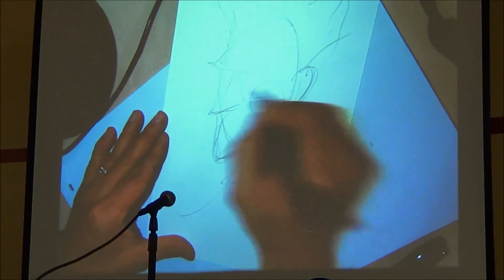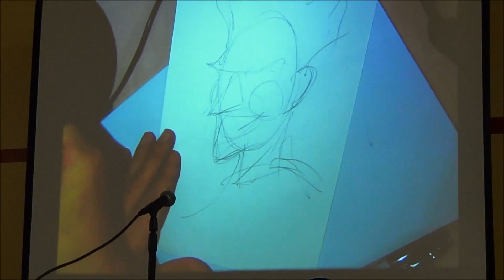Jim Lee - How To Draw Joker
Jim Lee demonstrating how to draw the Joker at the 2013 Amazing Las Vegas Comic-Con.